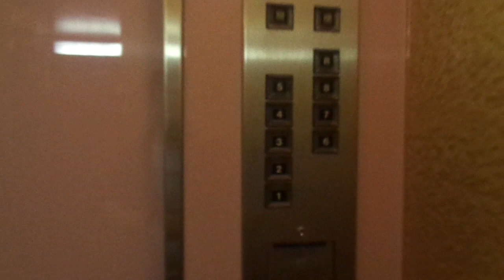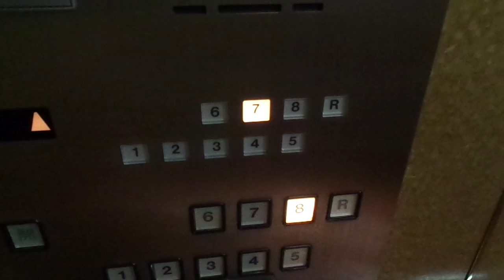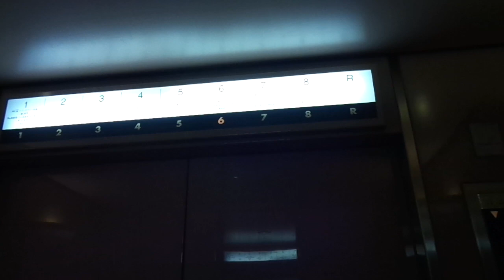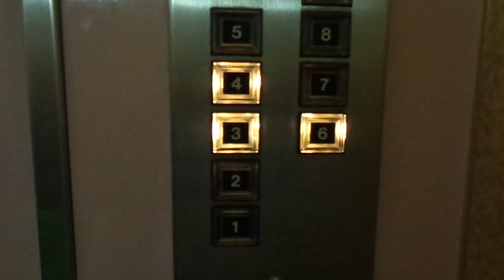Very Nice 1991 Hitachi Traction Elevators @ Station Mall Takashimaya, Kashiwa, Greater Tokyo, Japan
These elevators have beautiful touch-buttons. The station mall and Takashimaya Department Store in Kashiwa were opened on the 23rd April, 1992. A Tokyu Hands Store is located here as well.

Location: Station Mall Takashimaya, Kashiwa, Greater Tokyo, Japan

Brand: Hitachi
Type: Traction
Year installed: Late 1991 (Opened in April 1992)
Floors served: 9 (1, 2, 3, 4, 5, 6, 7, 8, (R))
Capacity: 26 persons or 1700 kg